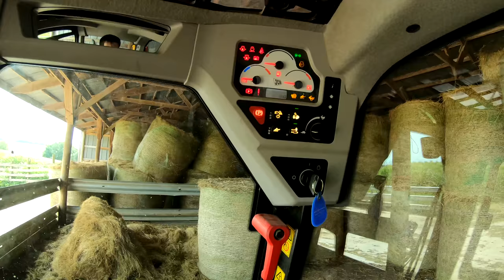Spreading Manure with the CASE Magnum 210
We hook the CASE up to the spreader and do a bit of cleanup with the JCB

*Summer Schedule*
Our schedule may vary, but expect a new video 3 days a week at 11AM Central!